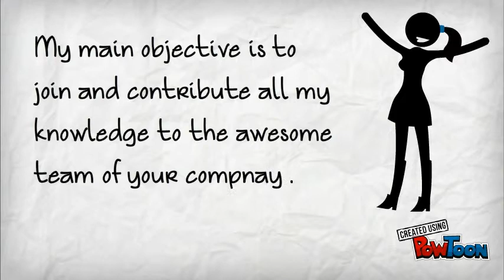Creative video resume